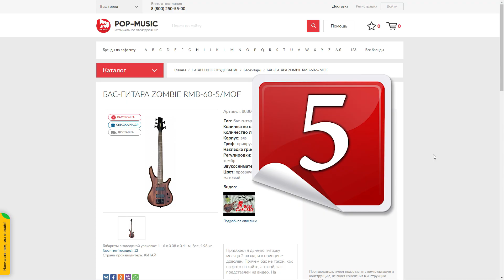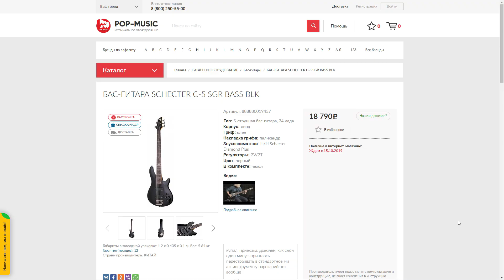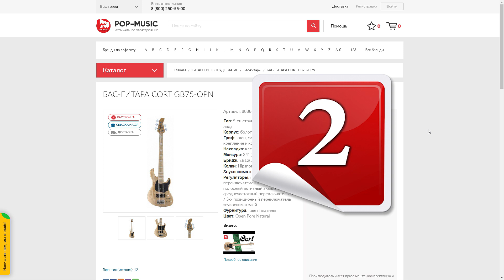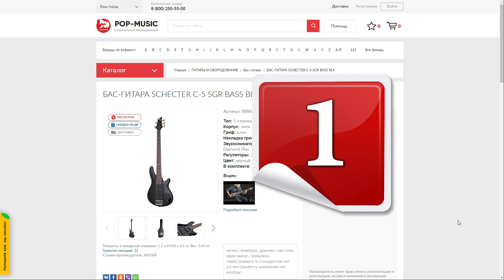ТОП-5 доступных 5-ти струнных бас-гитар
Какую пятиструную бас-гитару купить новичку?
С каждым днём пятиструнные бас-гитары завоёвывают всё большую популярность, причём как среди джазменов, так и среди любителей стилей потяжелее. Расширенный диапазон звучания таких басов позволяет исполнять уникальные интересные партии, что очень важно, чтобы быть услышанным среди огромного потока разнообразной музыки из самых отдалённых уголков планеты в современном мире. Мы подготовили для вас ТОП-5 бас-гитар 5 струн в доступной ценовой категории, где особенно важны все мелкие нюансы, влияющие на качество саунда в целом и звучания той самой пятой струны в частности. Такие басы подойдут на начальном этапе обучения, впрочем, все они являются достойными инструментами с отличным соотношением цены и качества. Смотрите наш ТОП-5 доступных пятиструнных бас-гитар!

0:06 О чём поговорим + главный совет
0:38 Zombie RMB-60-5 (снята с продаж, актуальная модель CORT ACTION V-DLX
2:34 Stagg BC300/5
4:25 ARIA RSB-618/5
6:33 Cort GB75 (снята с продаж, актуальные модели 5-ти струнных басов Cort
9:30 Schecter SGR С-5

📞 Если вы хотите купить доступную бас-гитару пятиструнную или получить от нас консультацию по любым другим бас-гитарам , вы можете нам написать на или позвонить: Москва - 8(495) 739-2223, Санкт-Петербург - 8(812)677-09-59, многоканальный бесплатный для всей России 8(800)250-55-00